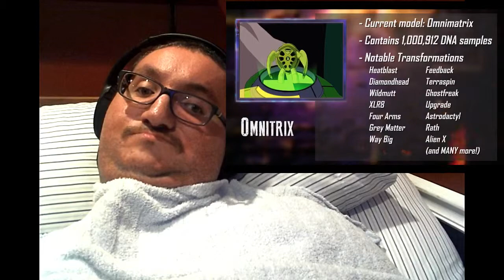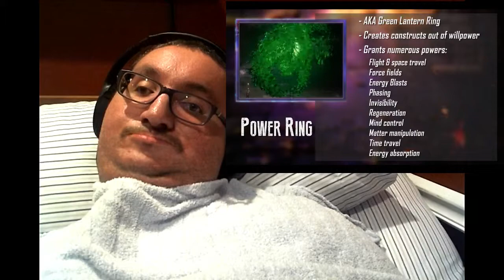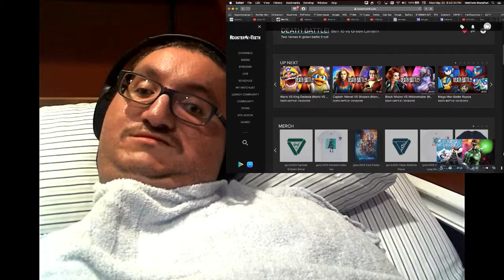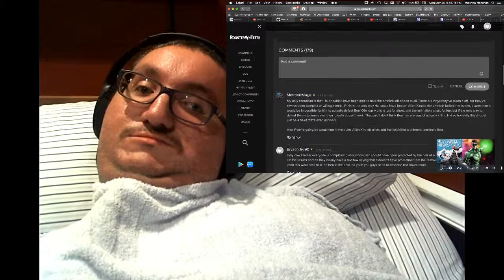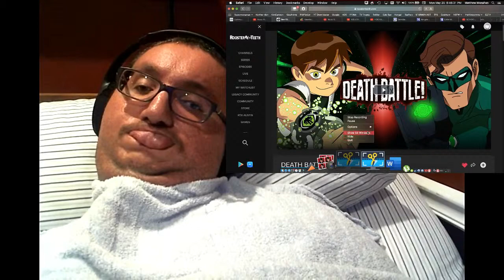The Green Warriors Of Will Fight Ben 10 vs Green Lantern Death Battle reaction